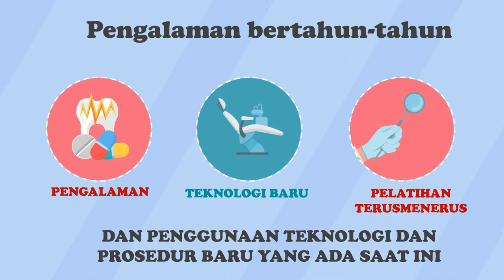JASA VIDEO ANIMASI PROMOSI DOKTER GIGI ANAK, KESEHATAN GIGI, VIDEO LAYANAN GIGI SEHAT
KUMPULAN CONTOH VIDEO KAMI
2. CONTOH VIDEO FASHION SHOW
5. CONTOH VIDEO PERSONAL BRANDING
7. CONTOH VIDEO COMPANY PROFILE
8. CONTOH VIDEO PROMOSI MASAKAN
9. CONTOH VIDEO IKLAN KENDARAAN
10. CONTOH VIDEO UCAPAN, UNDANGAN

Dokter Gigi Anak   Jasa Pembuatan Video Promosi Dokter Gigi Anak, Animasi